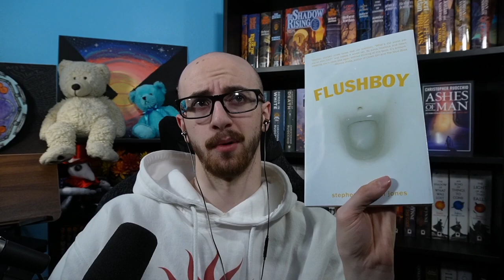I read 4 STEPHEN GRAHAM JONES books for Spooky Season! Were they any good? | The Book Binge, Ep. 114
Welcome to The Book Binge, Ep. 114! In this episode, Holden talks about SEVERAL BOOKS he read for sp00py season, all by Stephen Graham Jones!!

for all video and writing content FOR FREE, all in one place!
for my old privated gaming Lets Plays (coming soon) as well as new game play related content, usually with friends!

Timestamps:

00:00 - The Introduction
02:05 - Night of the Mannequins
03:33 - Flushboy
05:04 - The Only Good Indians
07:35 - Mapping the Interior
09:38 - The Recommendations
16:04 - The Conclusion